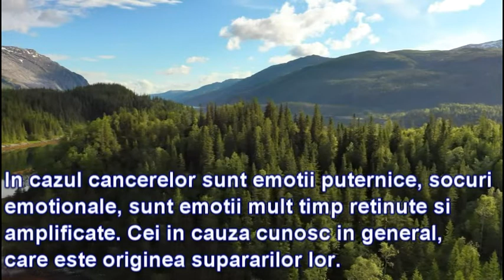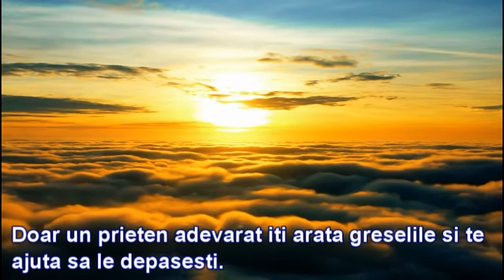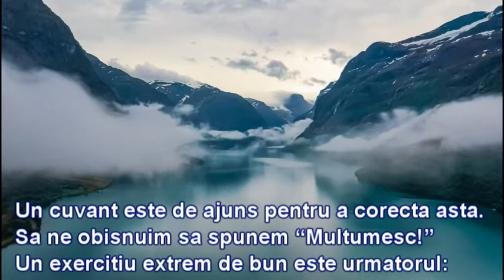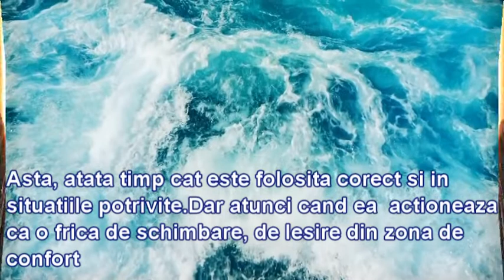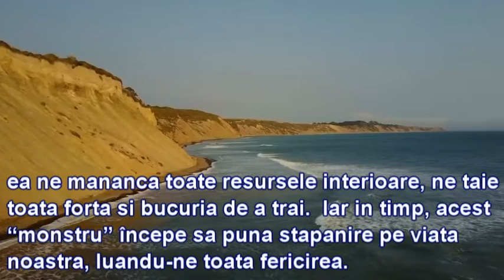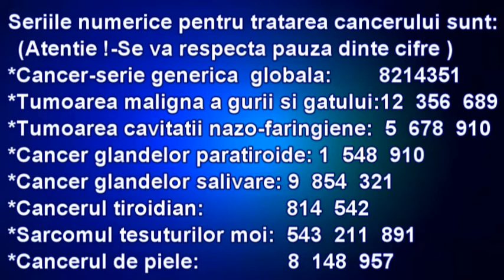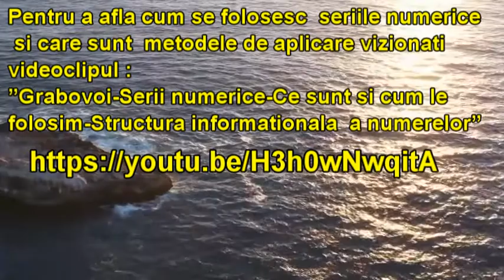Serii numerice Grabovoi pentru cancer-Cancerul o boala complet vindecabila-Cauzele spirituale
Seriile numerice Grabovoi specifice  pentru 26 forme  de cancer.
Care sunt cauzele spiritual ale cancerului.
Cancerul, o boala complet vindecabila.
Seria numerică Grabovoi se repetă de cel puțin 45 de ori pe zi!

Alte videoclipuri:
Grabovoi-Serii numerice-Ce sunt si cum le folosim-Structura informationala si vibratorie a numerelor

Serii numerice Grabovoi pentru materializarea abundentei, prosperitatii,belsugului in viata noastra

Grabovoi-Celula Salvatoare-Tehnica de vindecare,restaurare,regenerare si reconstituire a unui organ

Grabovoi - RECONSTITUIREA SI ARMONIZAREA ORGANELOR PERECHE CU AJUTORUL VIZUALIZARII

Grabovoi-Zece la Puterea Minus Saptesprezece-Tehnica de eliminare rapida a negativitatii emotionale

Serii numerice Grabovoi pentru cancer-Cancerul o boala complet vindecabila-Cauzele spiritual

Cine este Grabovoi-Ce contine Stiinta ETERNITATII-Sufletul nostru este prima emanatie a Creatorului